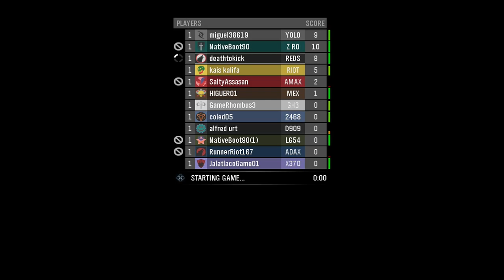Halo: Reach Fails 2